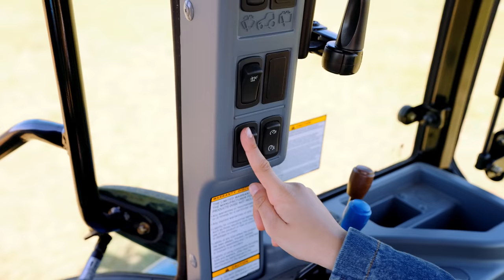My Tractor's Got It All - Original Song by 8-Year-Old Singer-Songwriter Aiden Adams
Having everything is worth nothing without the person you love with you.

8-Year-Old Aiden Adams was inspired by Mr. Eddie & Mrs. Phyllis' tractor and wrote this original song:  having everything is worth nothing without the person you love with you. We are so thankful to Mr. Eddie and Mrs. Phyllis:  they are so very kind and generous!

Lyrics

Heated seats
I’ve got it
Surround sound
I’ve got it
Cruise control
I’ve got it
In my tractor
I’ve got it

Massage chairs
I’ve got it
Movie theater
I’ve got it
Popcorn holder
I’ve got it
In my tractor

But you
I’ve got it all
But you

Heated seats
I’ve got it
Surround sound
I’ve got it
Cruise control
I’ve got it
In my tractor
I’ve got it
Massage chairs
I’ve got it
Movie theater
I’ve got it
Popcorn holder
I’ve got it
In my tractor